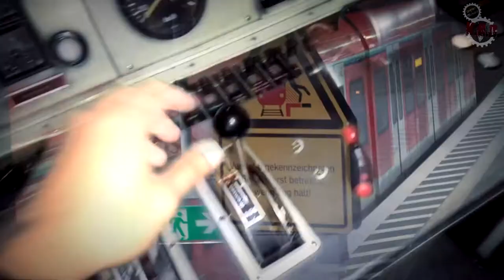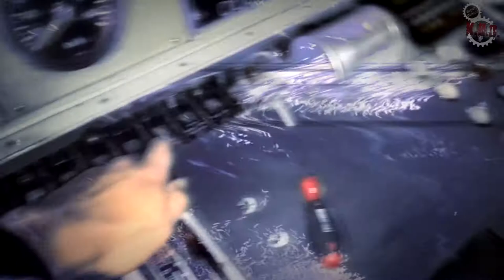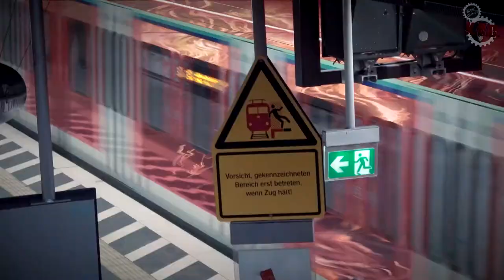K.H.D. - Turn The Lever [Music Video]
Video performance, and editing by Kyat-Heänsx Dittmann.
Music programming, composition, arrangement, lyrics, mixing and mastering by Kyat-Heänsx Dittmann.

Lyrics:

Just woke up and it seems so strange, never before have I seen this place.
Wander around and I am astound; Just see the people looking down and down!
Empty playgrounds that's so compound I just want to shout out loud!
Change this world I want to. But nevertheless to stand I have to.

As I progress furthermore, the stranger this whole scene seems.
Nore can I see an open door, to flee from this biased shore.
But hold on there is hope. No matter how low you go
It is always so; Get off that thing that makes you feel like your mind is stumbling.
Don't let the scorpion sting!

And so dance to turn the lever!
And thus to make the world a better... (Crazy place!)

Crazy is if you let your life burn.
Easy ain't it? - When you take the right turn
Let your life earn more and more
happiness instead of "chore and chore".

I've never thought it would be tho.
I learned my lesson I tell you so.
I'm proud to be that type of guy
Come on my friend, let's try to fly.

And thus to make the world a better...(oh yeah yeah yeah!) place!

Whilst you are waiting for rescue from above
I already made myself rich in love and tough!
Can never have enough! Try it out but never bluff! (Yeah yeah yeah!)
Take the good stuff; Benefits of happiness and soberness,
instead of sadness and stress.
Try it out, try it out, TRY IT OUT!

Oohhhh.

Move your body like there's no tomorrow!

No sorrow!
No sorrow!
No sorrow!

Another chance! Boy look out and don't hesitate!

Ohhhhhhh. Make the world a better place now!